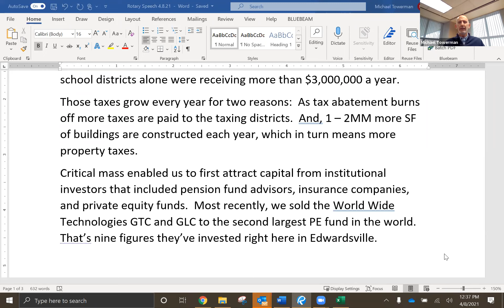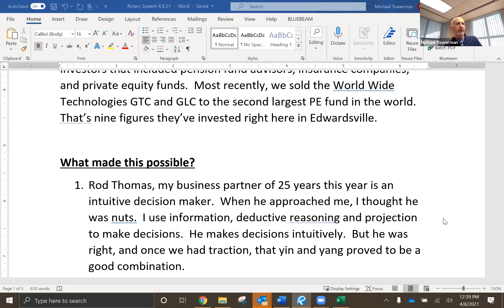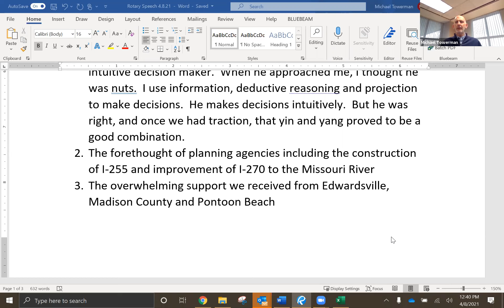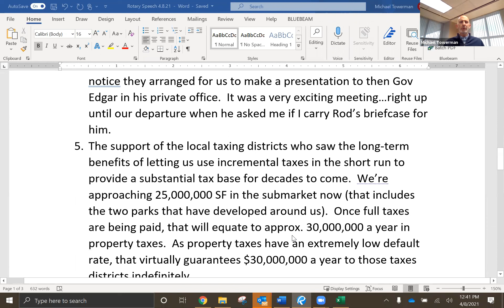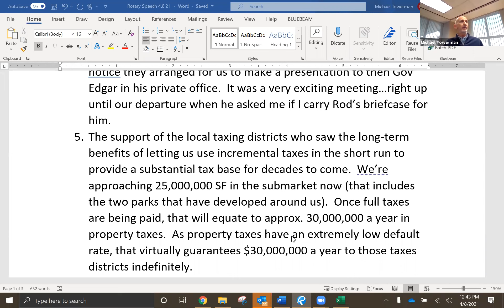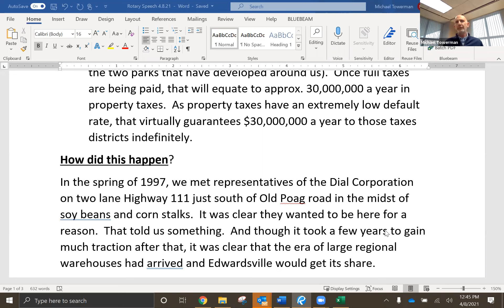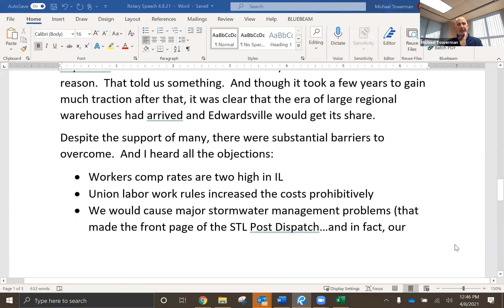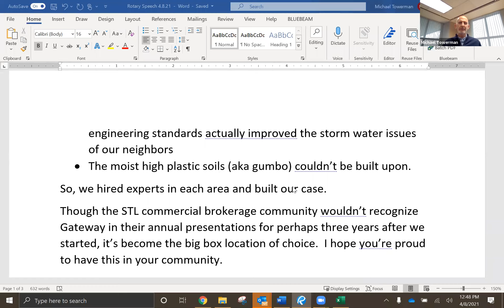Topic: Development of the Gateway Commerce Center in Edwardsville, IL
Presenter: Michael Towerman - Co-Founder
TriStar Properties
12647 Olive Blvd #510,